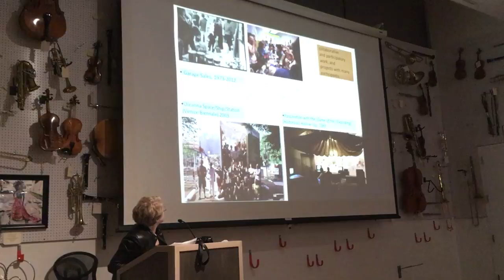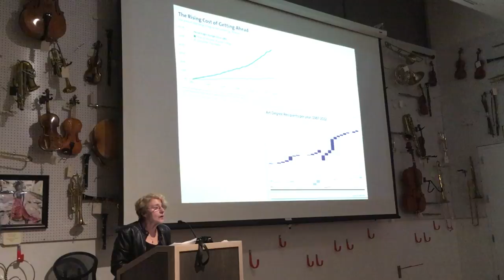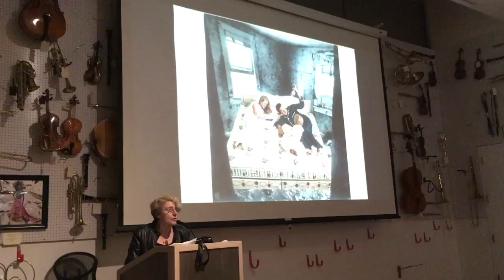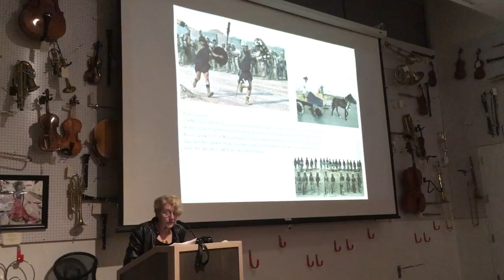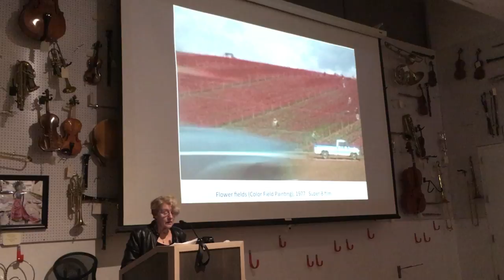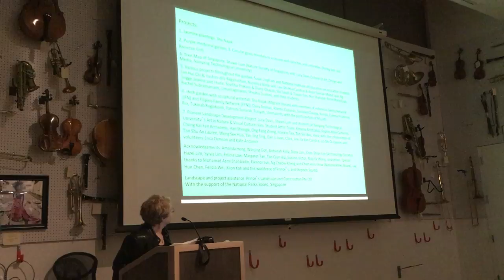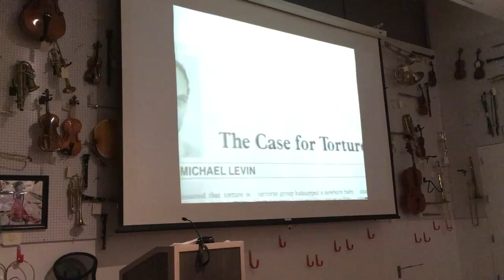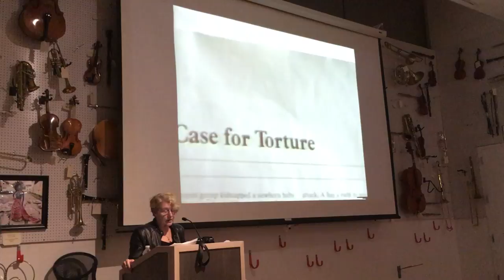Martha Rosler at Temple Contemporary,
Martha Rosler at Temple Contemporary, Thursday January 26, 2017. Martha Rosler will be here speaking about her work and most recent projects. Rosler works in video, photography, text, installation, and performance. Her work focuses on the public sphere, exploring issues from everyday life and the media to architecture and the built environment, especially as they affect women.

Rosler has for many years produced works on war and the national security climate, connecting life at home with the conduct of war abroad, in which her photomontage series played a critical part. She has also published several books of photographs, texts, and commentary on public space, ranging from airports and roads to housing and gentrification.

A retrospective of her work has been shown internationally, and her writing is published widely in publications such as Artforum, e-flux journal, and Texte zur Kunst.